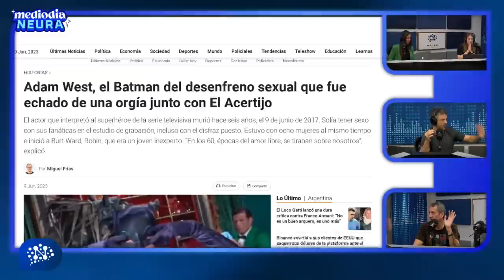Hernán Harris: Mediodía Neura | con Camila Rolon (especialista en redes) - 09/06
Lunes a viernes 12:00 a 14:00 hs
Seguinos en nuestras redes: